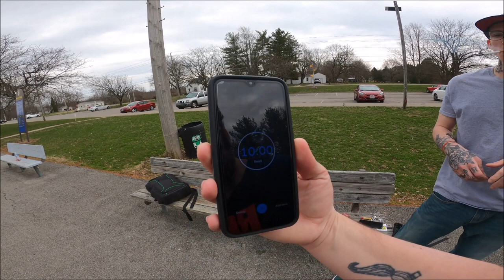The 2020 ADF Skateboarding Challenge 2 Steve Cole (kinda like wearhouse wednesday)